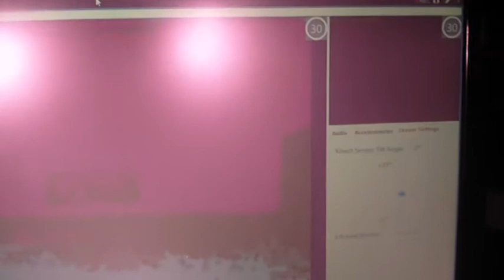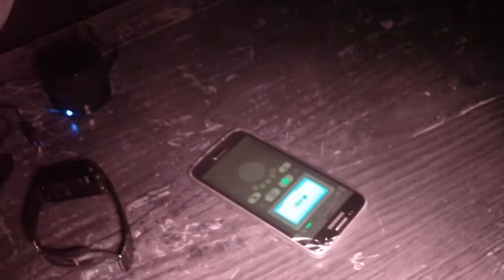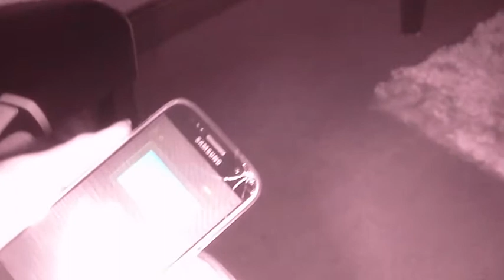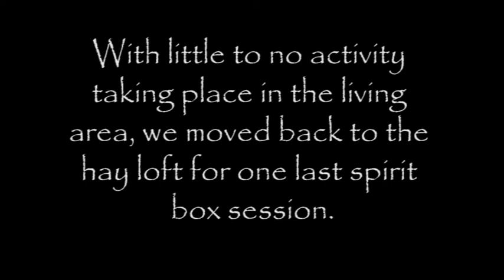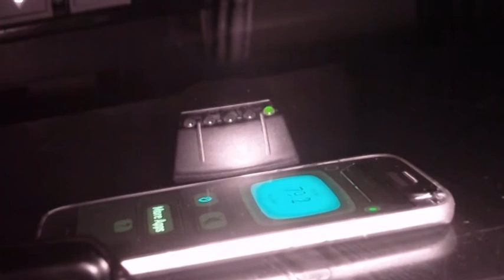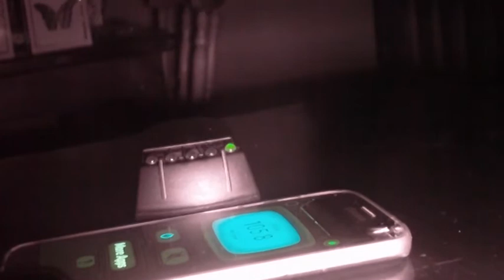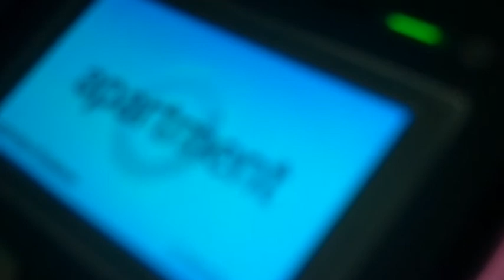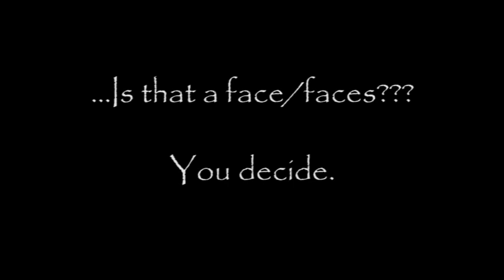Paranormal Yorkshire SE01E04 strange ENTITY captured on kinect cam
Investigation at the fleece inn, Elland